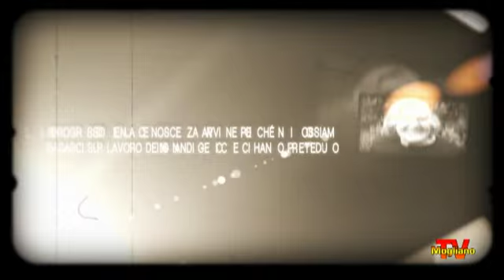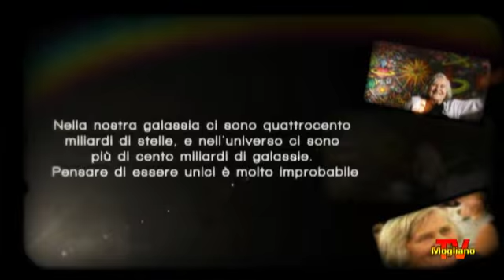Margherita Hack: l'illustre astrofisica si racconta - 1° Parte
Martedì 3 maggio 2011, presso il Cinema Teatro Busan di Mogliano Veneto, l'illustre astrofisica e divulgatrice si è raccontata intervistata da Stefano Moriggi (storico e filosofo della scienza). Ha partecipato all'incontro anche Piergiorgio Pozzobon e il musicista Riccardo Pes. In questa prima parte racconta la sua passione per Leopardi e gli studi che ha effettuato. Riprese per MoglianoTv